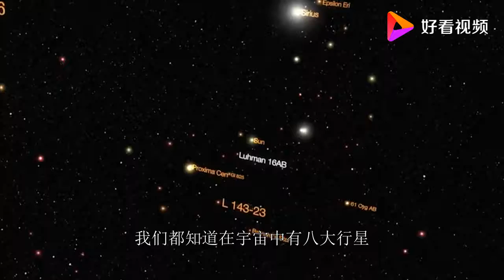冥王星到底做错了什么，被踢出了九大行星的行列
冥王星到底做错了什么，被踢出了九大行星的行列,本视频由本质科研官提供,10696次播放,好看视频是由百度团队打造的集内涵和颜值于一身的专业短视频聚合平台